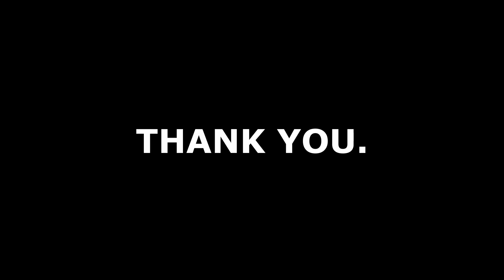THANK YOU.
James is a musician and music producer from Newcastle, Australia.

He currently releases various music under the artist name J-163 and is a member of the metal band King Trio. When not working on his own music, James offers freelance music production services in songwriting, recording, mixing, mastering, podcasting and voice-over acting.

Over the past few years, James found a passion for assisting struggling youth and people living with disabilities to achieve their creative and performing arts goals by working as a mentor for disability support providers.

INTRO - 0:00
THANK YOU - 0:06
THANK YOU x2 - 1:00
THE FUTURE - 1:27
OUTRO - 2:04

Special thanks to my wife, two children and parents for always being my biggest supporters and source of inspiration.